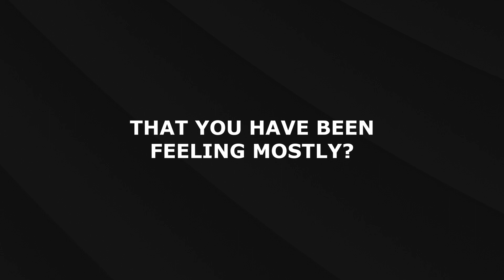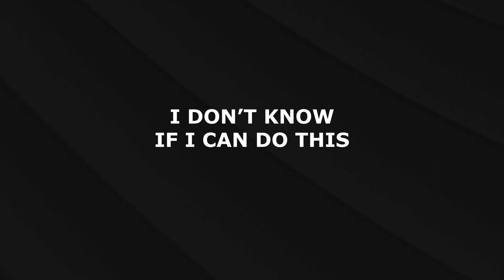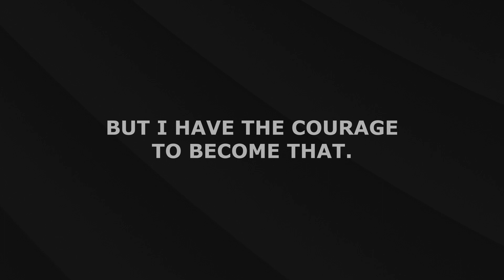How to Handle Any Situation Life Throws At You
Ever wonder how to keep your cool in any situation? Here's how you can stay emotionally regulated.

Visit failuretoflourishing.com to download a free online course to help you take the journey towards flourishing. Tell them Connie sent you :)

Video Berryl Gamayao